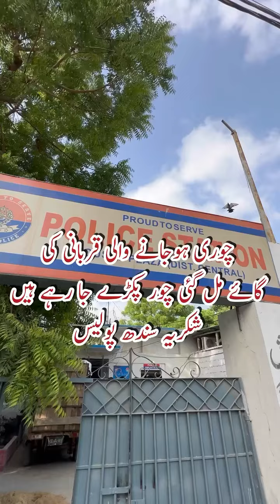Gaye Chor Pakray Gaye Shukria Sindh Police